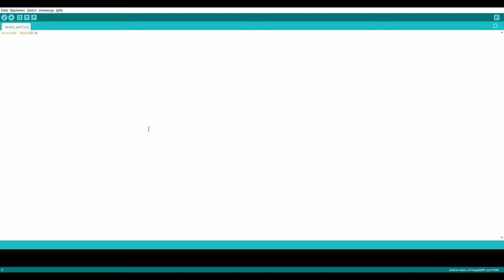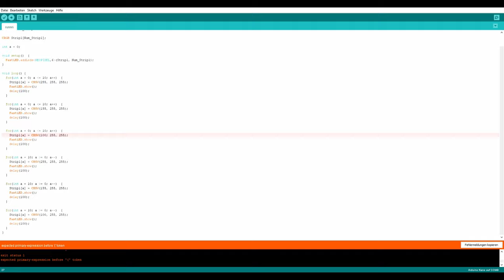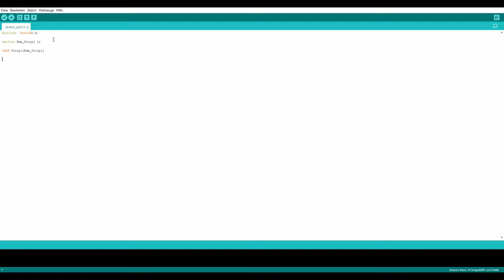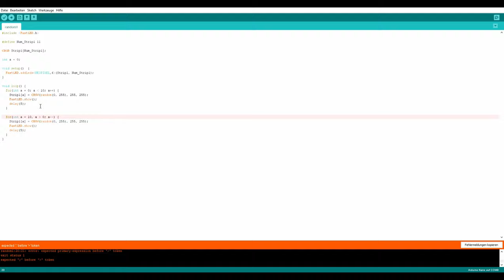WS2811 Arduino Grundlagen #2: Drei weitere Beispielprogramme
In Teil 1 erfährst du, wie du den LED-Streifen an deinem Arduino anschließt und wie du den LED-Streifen ansteuern kannst. In Teil 2 werde ich dir drei normale Beispielprogramme mit coolen Effekten zeigen. In Teil 3 werden wir die Beispielprogramme aus Teil 2 als non-Blocking Programme schreiben. In Teil 4 wird ein Programm geschrieben, in dem man zwischen den drei Programmen aus Teil 3 mithilfen eines Tasters wechseln kann. In Teil 5 erfährst du, wie du den WS2811 LED-Streifen mit einer IR-Fernbedienung steuern kannst.  In Teil 6 erfährst du, wie du drei Effekte (Regenbogen-, Cylon- und Ripple-Effekt) gleichzeitig an einem WS2811 LED-Streifen anzeigen lässt.

*12V Netzteil
*Arduino Nano
*Breadboard klein
*Breadboard groß
*great Starter Set
*another Starter Set

00:00 Intro
00:14 Erstes Beispielprogramm
02:29 Zweites Beispielprogramm
06:01 Drittes Beispielprogramm
08:07 Outro